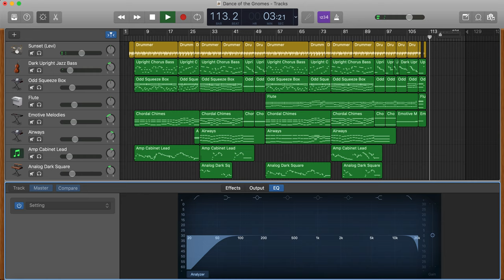Dance of the Gnomes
Completed, start to finish on 25th February 2020.